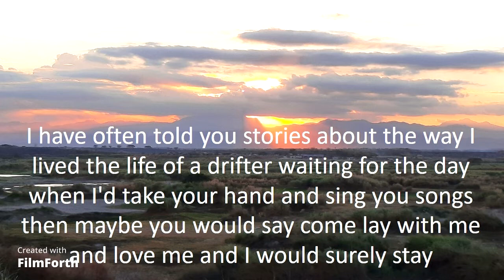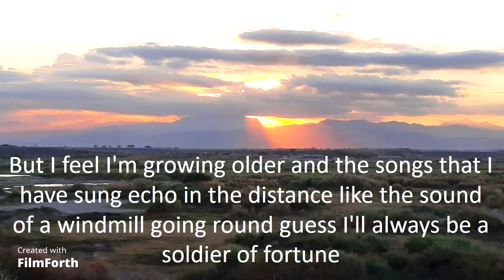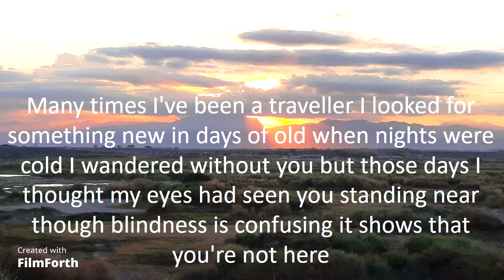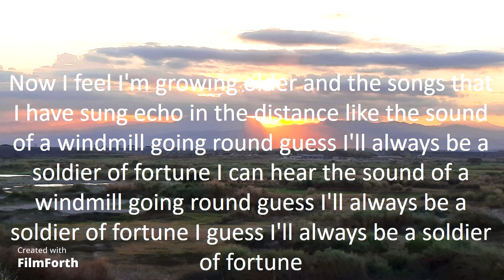Deep Purple - Soldier of Fortune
Soldier of Fortune (1974)
Artists: Deep Purple
Songwriter: David Coverdale and Ritchie Blackmore